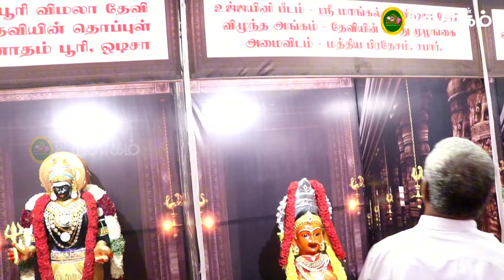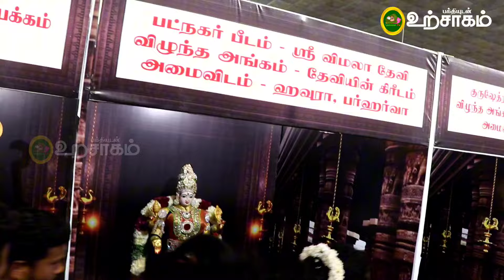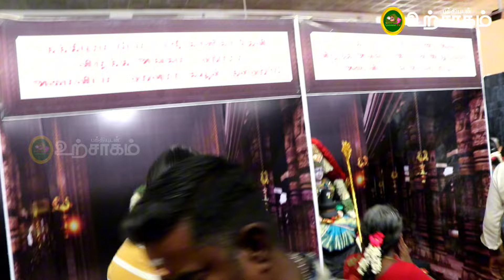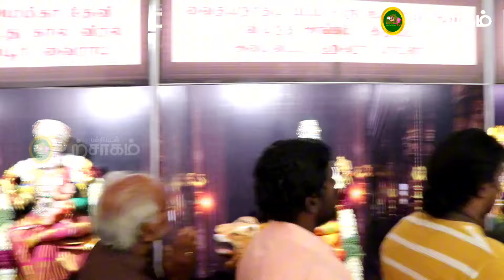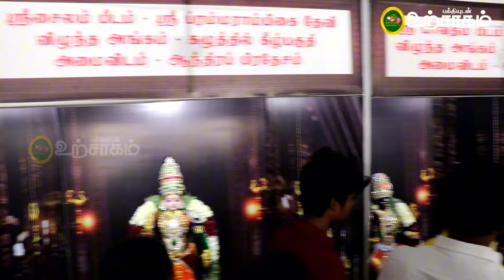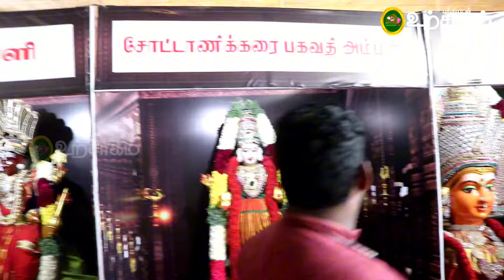51 சக்தி பீடங்களை ஒரே இடத்தில் இந்த 10 நாளில் காணலாம் ! urchagam tv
51 சக்தி பீடங்களை ஒரே இடத்தில் இந்த 10 நாளில் காணலாம் ! urchagam tv